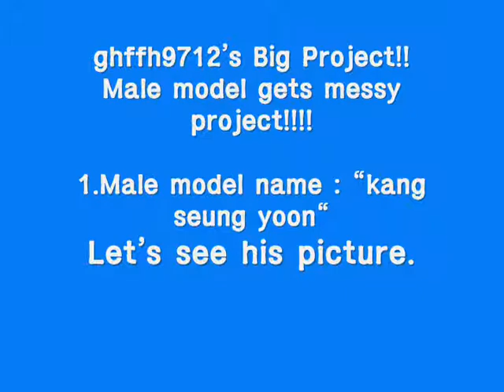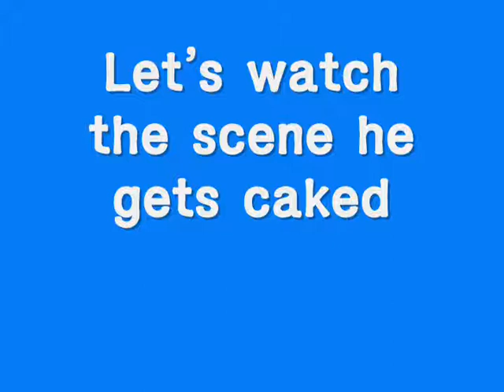Male model gets messy - Ghffh9712's Big Project : Kang Seung Yoon